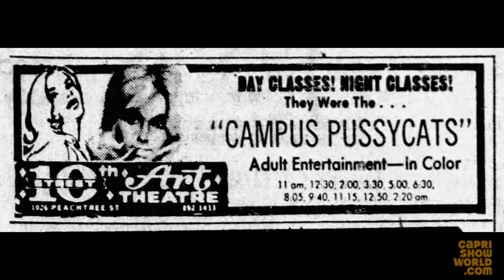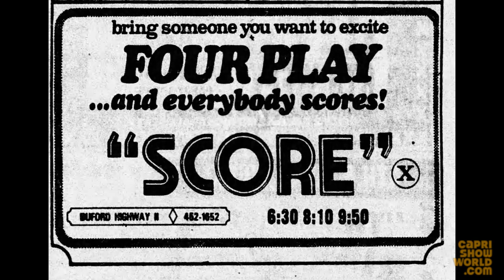𝗔𝗗𝗨𝗟𝗧 𝗧𝗛𝗘𝗔𝗧𝗘𝗥 𝗡𝗘𝗪𝗦𝗣𝗔𝗣𝗘𝗥 𝗔𝗗𝗦 - 𝗔𝗧𝗟𝗔𝗡𝗧𝗔 𝗝𝗢𝗨𝗥𝗡𝗔𝗟 - 𝗡𝗼𝘃𝗲𝗺𝗯𝗲𝗿 𝟭, 𝟭𝟵𝟳𝟰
A collection of newspaper advertisements for adult movie theaters in the Atlanta, GA area from 50 years ago, November 1, 1974.  How many of these films have you seen, and were ever fortunate enough to visit any of these theaters?